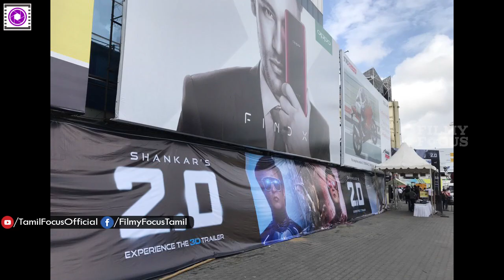Enthiran 2.O Trailer Release Mass Celebration Live At Sathyam Theaters | Rajiniaknth